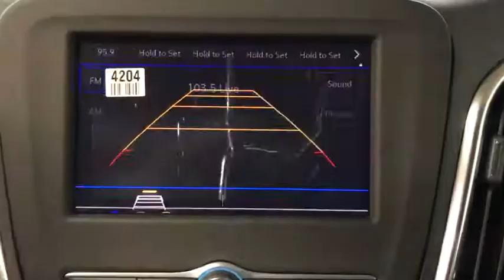2021 Chevrolet Equinox Miami Shores, Aventura, Miami Beach, Miami Lakes, Miami, FL M6153526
Mosaic Black Metallic New 2021 Chevrolet Equinox available in Miami Shores, Florida at Tropical Chevrolet. Servicing the Aventura, Miami Beach, Miami Lakes, Miami, FL area.

Tropical Chevrolet
8880 Biscayne Blvd

2021 Chevrolet Equinox LSbrFactory MSRP: $27,495brbrbr1.5L DOHC FWD 6-Speed Automatic Electronic with Overdrivebr26/31 City/Highway MPGbrbrMosaic Black Metallic Price includes: $4000 - Chevrolet Consumer Cash Program. Exp. 03/01/2021 $500 - GM Targeted Purchase Private Offer. Exp. 04/30/2021 $750 - Chevrolet Select Market Conquest Purchase Program. Exp. 03/01/2021